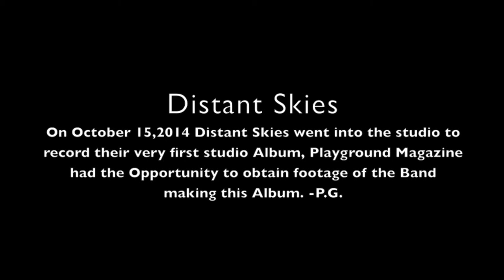PlaygroundxMagazine Presents: Distant Skies "The Road To Success" Part 1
We've been working hard for the last past three month in the studio recording our first album. Heres a small taste of what we've been doing. We can't wait to have you guys listen to it.

Song *Gone Mad* live recording.

We'd like to thank our friend DannyD for shooting and editing this video for us.